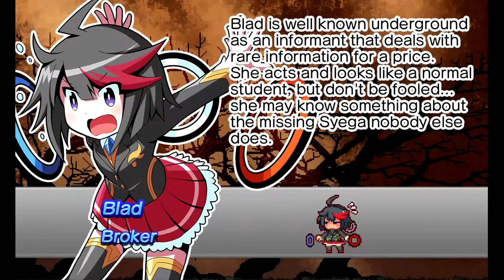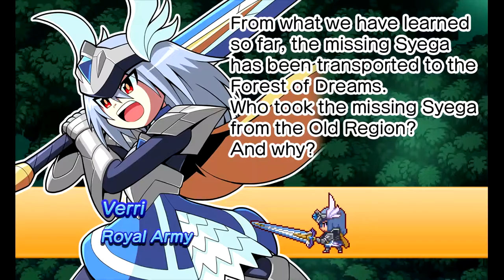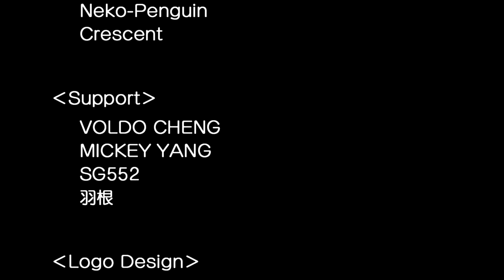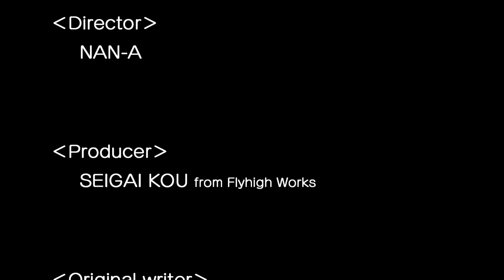Let's Play The Legend of Dark Witch (2): MegaGradius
I'll probably try again later with the secret character here, but for now I'm playing Dark Witch 2 more, which I wish I could record.